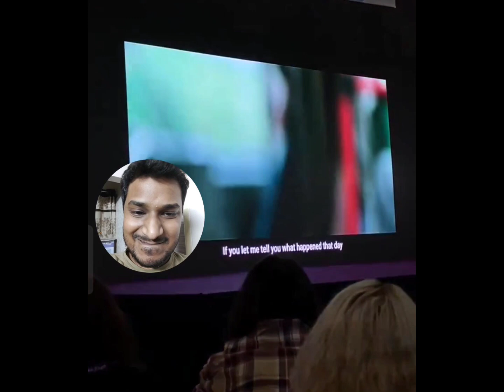BTS Universe Drama Youth Teaser at Korea Expo in Paris